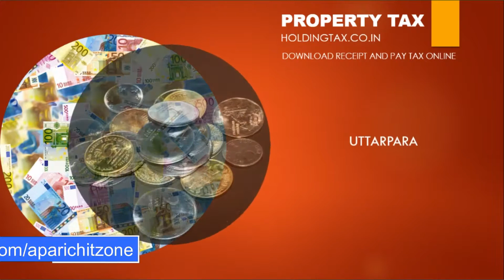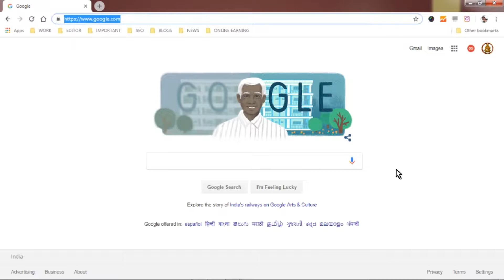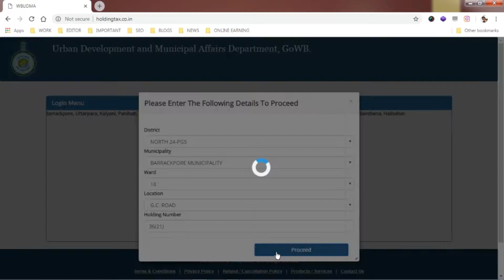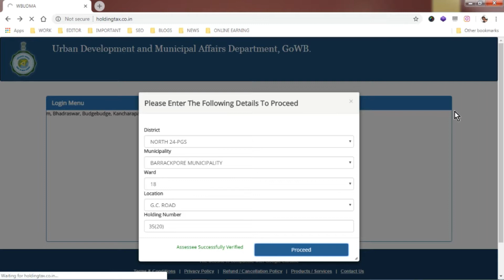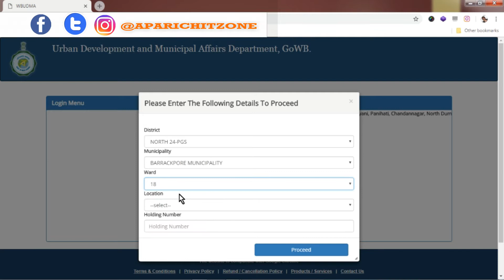म्युनिसिपल टैक्स कैसे पेमेंट करते है ? PROPERTY TAX OR MUNICIPAL TAX ONLINE AND DOWNLOAD RECEIPT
PAY PROPERTY TAX OR MUNICIPAL TAX ONLINE AND DOWNLOAD RECEIPT EASILY  IN WEST BENGAL
दोस्तों अपने घर या ज़मीन का टैक्स देते है अपने अपने म्युनिसिपल्टी में जाकर या फिर आप के पास कोई टैक्स कलेक्ट करने वाला बंदा आता है जिसको आप पेमेंट करते है ।
भारत के बहुत सारे सहर में ऑनलाइन ही टैक्स पेमेंट हो रहा है अपने अपने स्टेट के हिसाब से प्रॉपर्टी टैक्स हर कोई पेमेंट करता है लेकिन मई आज बात कर रहा हु वेस्ट बंगाल के प्रॉपर्टी टैक्स के बारे में यहाँ अब तक ऐसा नहीं था की आप ऑनलाइन म्युनिसिपल्टी टैक्स का पेमेंट करें  लेकिन अब हो चूका है और साथ ही साथ आप अपने रिसीप्ट को डाउनलोड भी कर सकते है ।
urban development and municipal affairs department
म्युनिसिपल टैक्स कैसे पेमेंट करते है
ऑनलाइन टैक्स पेमेंट इन वेस्ट बंगाल
कैसे अपने प्रॉपर्टी का टैक्स पेमेंट ऑनलाइन किया जाता है पश्चिम बंगाल में
निचे कुछ लिंक दिए गए है आप वह क्लिक करके भी हमसे जुड़ सकते है मेरे हर एक वीडियो जो मै यूट्यूब डालता रहता हु आप को मिल सकते है I